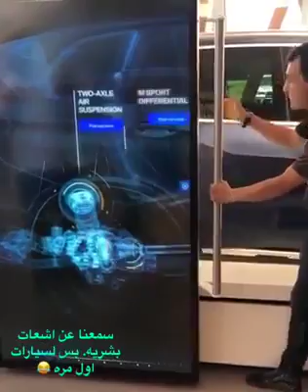Vehicle Xray Scanner